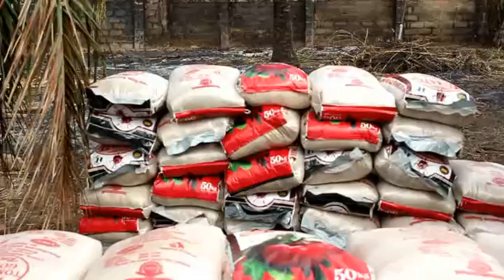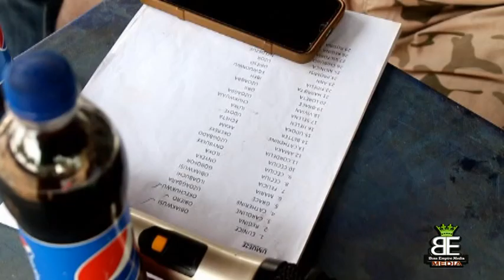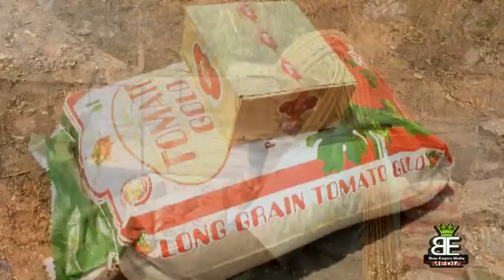THEEE INITIATIVE & VICTOR & LADYU OBI FOUNDATION OUTREACH 2023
AN ADDRESS PRESENTED BY THE CHAIRPERSON OF THEEE INITIATIVE
MANAGEMENT COMMITTEE, MRS IFEOMA ANYALEBECHI, ON THE OCCASIoN
OF CHARITY PRESENTATION OF FOOD ITEMS, WRAPPERS AND CASH TO
WIDOWS, WIDOWERS, INDIGENTS, ORPHANS AND PHISCALY CHALLENGED
PERSONS, UMUNGBU AND GBALAGU FAMILIES IN ENUGU AKWU ACHI ON 20TH
DECEMBER 2023
Distinguished Ladies and Gentlemen,

ABOUT US👇
THEEE initiative is a non-government and non-profit making organization, established in the
yeat 2010, to improve lives of many improvised people in Nigeria, Enugu state and Enugu
Akwu-Achi in particular. The executive chairman, Mr. Victor Obi Anadiume and his lovely
wife, Lady U Obi Anadiume in their wisdom said that the maximum of poverty and penury
situation within the immediate host communities, Enugu Akwu-Achi and beyond necessitated
the establishment of the organization. To assuage to growing menace of poverty through T arget,
Health, Fducation & Economic Empowerment Initiative

AIMS AND OBJECTIVES.👇
The aims and objective of the organization is to target and jump start business enterprises at
grass-root/community level, that empowers beneficiaries to live with the dignity in other to meet
global economic challenges and alleviate poverty within Enugu State in particular and Nigeria as
a whole and Diaspora.
The organization has empowered over 20 thousand bencficiaries since its establishment in
Various ways, such as:

1. Sponsoring medical treatment within and outside Nigeria. Examples: Emergency heart
operations to India, Eye examination, Surgery and treatments. Dispensation of drugs on
Various illness, including malaria, mental health, kwashiorkor, scabies, infant malnutrition, to
mention but a few.

2. The organization also embarked on sponsorship of sports men and women, within and
outside Nigeria for professional football careers. Within Enugu State, the organization has
competition within communities, youth debates and provision of books, sports materials